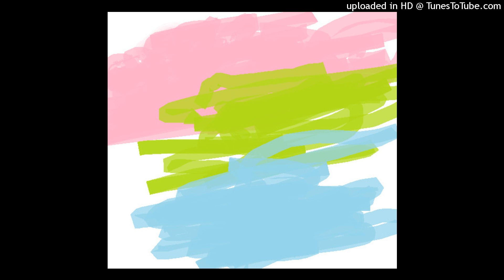FUGETTA 3フゲッタ３ 未完成